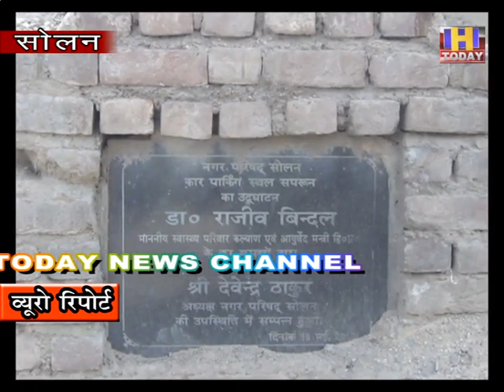नगर निगम चुनावों का रेहड़ी फड़ी चालक करेंगे बहिष्कार : महिताब ठाकुर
सोलन के बायपास पर करीबन 100 रेहड़ी फड़ी चालक फल सब्जियां बेचते है | अब यहाँ फोरलेन का काम हो रहा है जिसके चलते रेहड़ी फड़ी चालकों को वहां से उठाने के नोटिस जारी हो चुके है | उन्हें कभी भी यहाँ से उठाया जा सकता है | इनका व्यवसाय बाधित न हो इस लिए वहीँ वेंडर मार्केट नगर निगम द्वारा कई वर्षों  से  बनाई जा रही है |  लेकिन यह  भवन अभी तक नहीं बन पाया है | कछुए की चाल से भवन निर्माण का कार्य चल रहा है | जिसकी वजह से रेहड़ी फड़ी चालकों का भविष्य अधर में पड़  चुका है |  रेहड़ी फड़ी चालक संघ एक अध्यक्ष महिताब ठाकुर ने कहा कि इस बार वह वोट बैंक की तरह इस्तेमाल नहीं होंगे और वह नगर निगम चुनावों का बहिष्कार करेंगे |